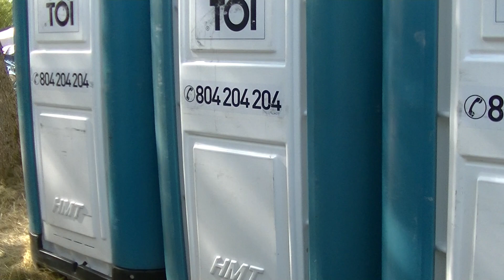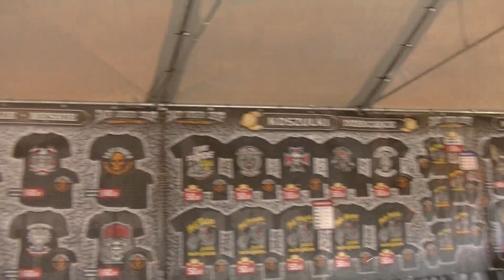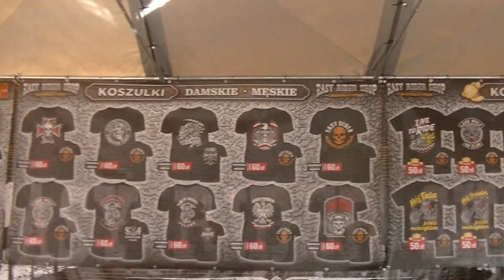KUDŁATY ZAPRASZA DO ŁEBY NA BIKE WEEK 2020 13-16 SIERPIEŃ 2020, KORSARZ PROZRBINA NA ROCZNICĘ ŚLUBU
13-go sierpnia w czwartek 2020 r. rozpoczął się Wielki Zlot Motocyklistów Bike Week. Jest on organizowany od bardzo wielu lat corocznie przez Kudłatego i  ściąga wielu miłośników dwu trój kółek.Wieczorem o 21-szej wyruszyła na miasto Wielka Parada motocykli z pochodniami   a wczasowicze i mieszkańcy mieli wspaniałe widowisko.Panowie i panie na swoich niespotykanych na co dzień pojazdach przejechali głównymi ulicami ŁEBY.Oczywiście na nie  jednym motocyklu ale w sumie na trzech jechał Czerwony Korsarz z Gdańska,   który też później kontrolował wjeżdżające pojazdy na teren zlotu , czy aby wjeżdżają tam legalnie!?